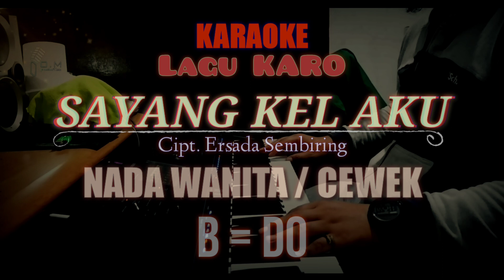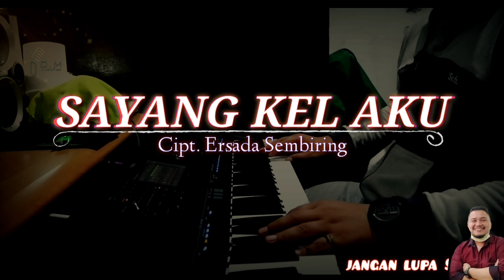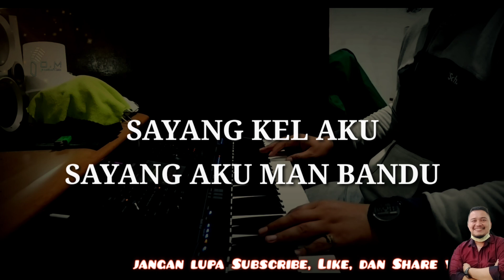SAYANG KEL AKU Karaoke NADA WANITA / CEWEK B=DO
Narta Siregar - Sayang Kel Aku Cipt. Ersada Sembiring
Lirik :
Maka enggo I teh ndu
Lanai kel aku ngasup sirang ras kena
Deher ndu e min ateku rusur agi ku.

Kerina enggo man bandu
Kesah ku e nari ngenca tading bas aku
Em perbahan jadina ateku kam.

Sayang kel aku sayang aku man bandu
Kena kel ngenca ingeten pusuhku

Nande tigan talu aku aku enggo talu
Ula sungkun ndu ateku keleng man bandu
Morah ate kai pe nindu labo ku togan
Mbiar kel aku lanai lit dalan ku atan.